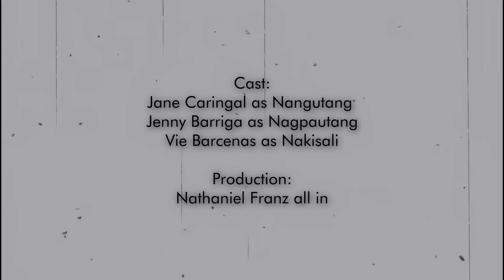Babaeng Sinungaling Umutang Para Sa Luho